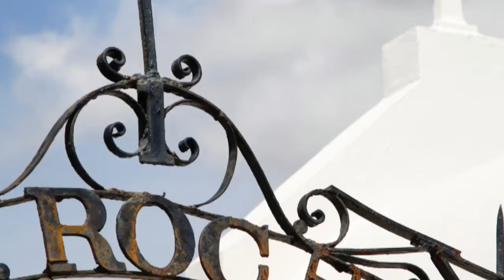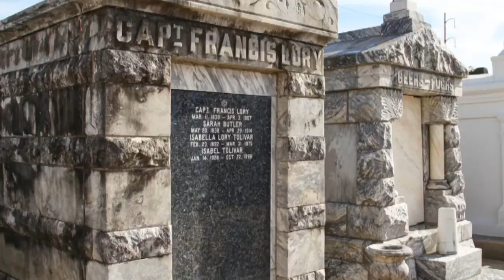St. Roch Renovation Progress